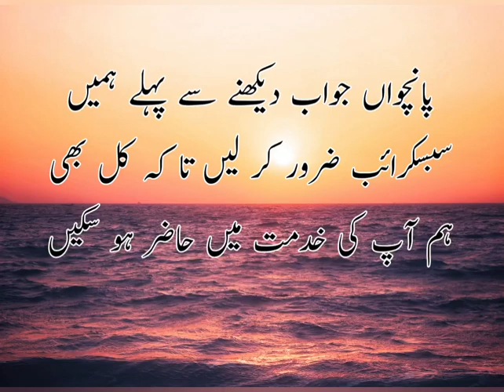The most dangerous metal pollutant from car exhaust is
The most dangerous metal pollutant from car exhaust is | which one from the options is a greenhouse gas | water pollution is a mainly caused by | what happens when there is a hole in the ozone layer | maximum air pollution is caused by